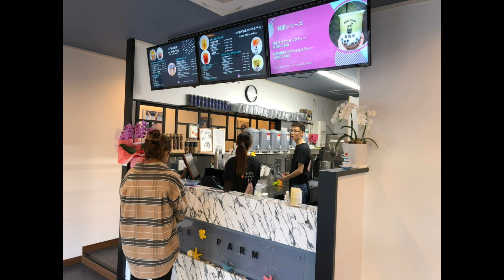FMIS87.2Mhz 歌女～utajyo 12月11日放送分 第37回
公開収録の放送になります。 パーソナリティ 純歌・根本もね・723chatoNne⤴・伊藤さくら FMラジオ放送は毎週水曜日夜20時から FMIS87.2Mhzにて放送中！

番組を観覧について
令和元年12月21日（土）
場所：ジュンカ＆エミカ　ナイトミュージアム
（目黒区緑が丘交番前）
時間：15：30頃予定
料金：チャージ3000円（飲み物・つまみ付き）
4週分を公開収録をします。

ゲスト：田口絵未花・福士健太郎・暁月めぐみ・えびはら武司

気軽に観覧におこしください。

この番組はFMIS87.2Mhzにて毎週水曜日20時から放送し
21時からYouTubeプレミア公開にて放送をしております。

COMCOM AUTO
相模原市中央区千代田2-5-22

根本もねの店 12月14日（土）プレオープン！
相模原市中央区清新1-7-13